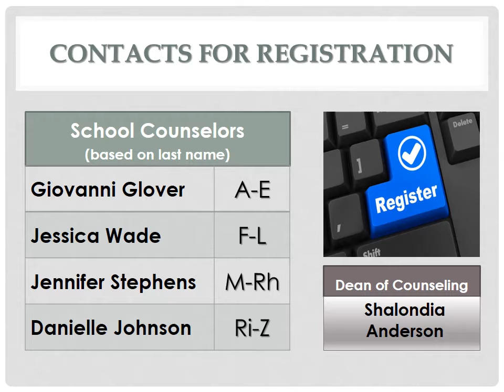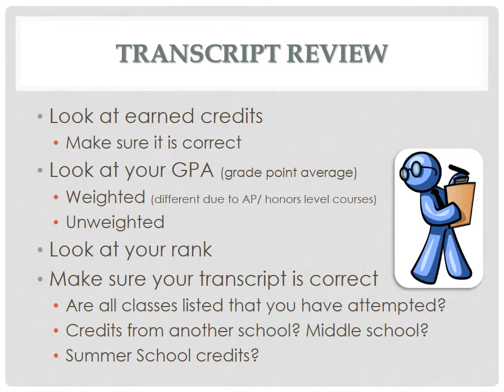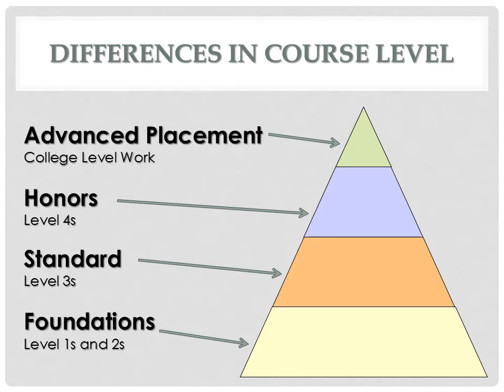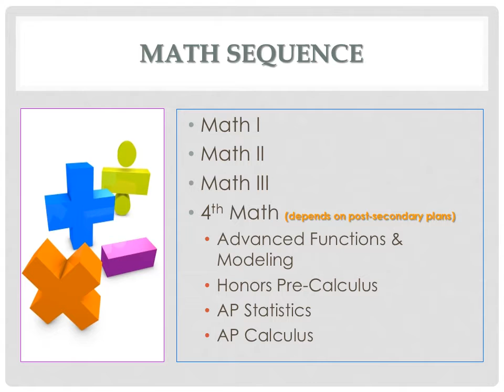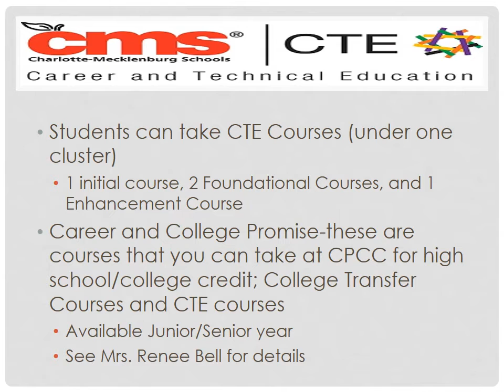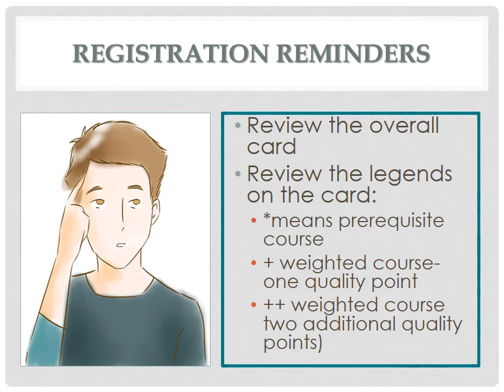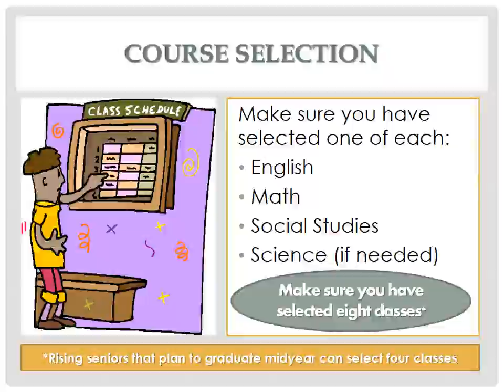Garinger High School Registration 2017-18 (French)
Garinger HS registration information translated in French